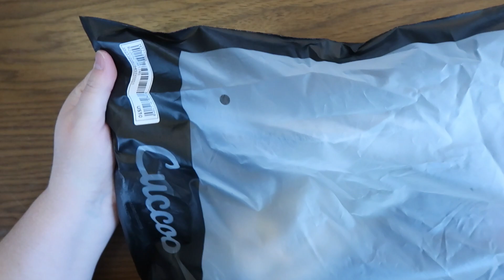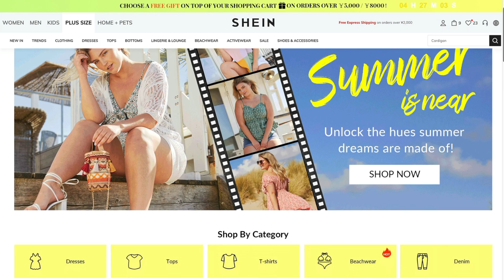First SHEIN Haul (accessories, shoes, 11 plus size tops and a pair of pants)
This is not only my first purchase from SHEIN, and not only my first youtube haul, but actually my first haul of any kind. Well, I guess it depends on what you define as a haul - I have purchased a handful of items from ASOS before (but not as many as this) and certainly have bought a lot of goodies from Amazon at one time.

Anyway, below are the items I purchased, and after wearing them a few times, I write further comments next to them. One thing I failed to mention in the video: Though these items do consist of the fastest of fashion, I feel the quality is on par with stuff you get from Zara, H&M, and the likes, BUT the prices are WAY better (everything was under 1500yen) Plug the items into the Shein search bar and you will hopefully find them (No links - I am not an affiliate)

Minimalist Hoop Earrings (great!)
Simple Solid Earrings (I broke one already, but it was admittedly my fault)
Two Tone Chain Design Drop Earrings (fit a little funny, and look cheap)
Hollow Out Clear Earrings (not comfortable)
ROMWE Street Life 1pc Anti-lost Strap For Earphone (great!)
Vegan Leather Padded Strap Lug Sole Slides (flip flop sounds en masse)
Cuccoo Chain Decor Knit Detail Slides (so much more comfortable than I thought they would be. I want to get another pair in another colour, even)
EMERY ROSE Plus Patchwork Print Denim Jacket (poor fit on me)
EMERY ROSE Plus Solid Swiss Dot Sleeve Top (ironed it and it looks even better - very flattering)
Flap Pocket Side Cargo Pants (nice, though a little tight in my bum)
Tie Side Round Neck Tee (snug, but good cut)
Contrast Guipure Lace Panel Bell Sleeve Blouse (my favorite, though you can see my bra)
Drop Shoulder Lantern Sleeve Fuzzy Top (fuzz goes on the floor, but looks cute!)
Tartan Drop Shoulder Button Up Blouse (a little too oversized, but looks good, esp. after ironing)
Dolman Sleeve Drawstring Ruched Front Tee (forget the ruching unless you want to show off your tummy. I leave it unruched and it looks fine - may cut off the strings...)
Ruffle Cuff Gingham Top (crappy arm fit for me)
Solid Batwing Sleeve Blouse (in olive/sage green. I ironed this and it looks MUCH better. Really like!)
Raglan Sleeve Rib-knit Solid Tee (wish it were longer)
Split Side Tropical Print Kimono (not poshest material, but still great!)